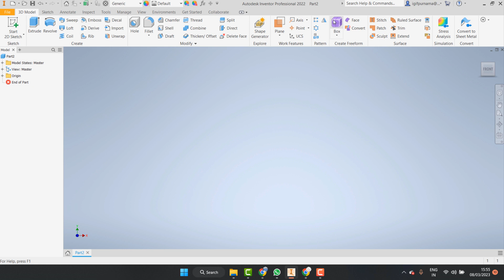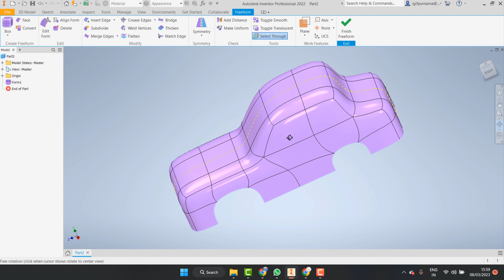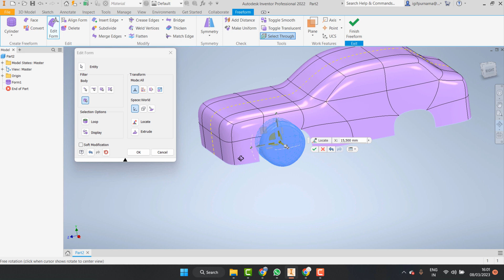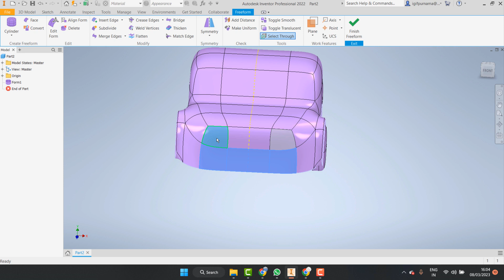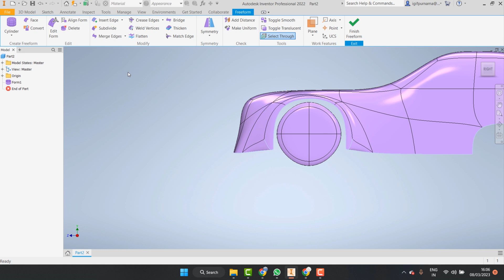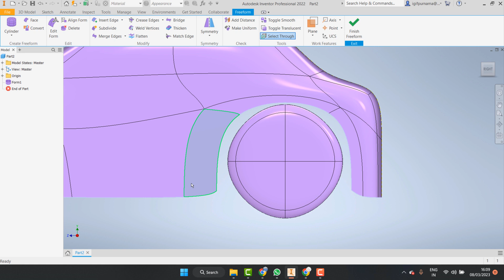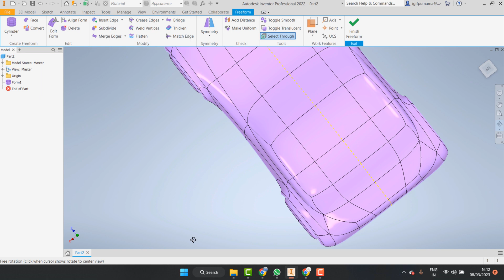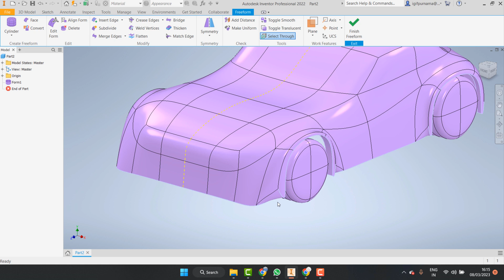tutorial cara membuat rangka mobil di autodesk Inventor part 1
latihan inventor,
pemula inventor,
inventor 2dimensi
inventor 3dimensi
inventor 2010
inventor 2011
inventor 2012
inventor 2013
inventor 2014
inventor 2015
inventor 2016
inventor 2017
inventor 2018
inventor 2019
inventor 2020
inventor 2021
inventor 2022
inventor 2023